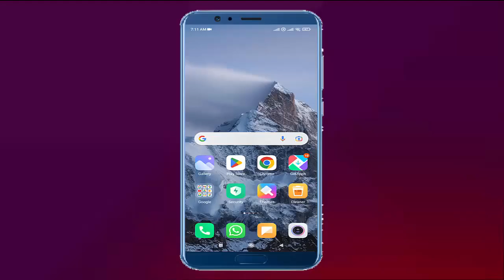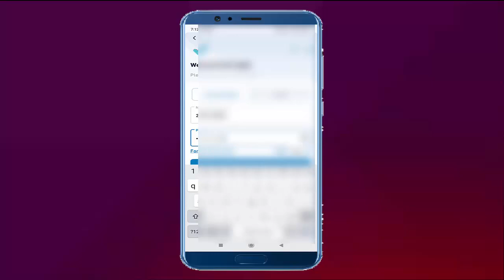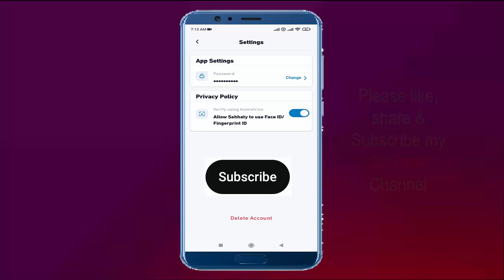Login Sehhaty App with your fingers (New updates 2023) in Saudi Arabia New features II Gi Tube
Login Sehhaty App with your fingers (New updates 2023) in Saudi Arabia II Gi Tube
New Features / Updates in Sehhaty App 2023 in Saudi Arabia II Sehhaty App unique updates II Gi Tube

Sehhaty app me register karne ka tareeka asan

Sehhaty app new features update huwa hae
New Features / Updates in Sehhaty App 2023 in Saudi Arabia,
New user (Expats / Citizen) first time registration in Sehhaty App in Saudi Arabia 2022 & 2023,
Login Sehhaty App with your fingers (New updates 2023) in Saudi Arabia